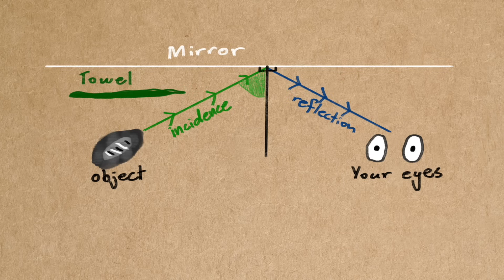Mirror Towel Reflection Mystery Explained!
How can you see an object in a mirror if you've blocked the mirror with a towel? I'm behind on the trend but I saw a number of folks becoming confused when looking putting a towel on a mirror, then being able to see an object at an angle.

Why is this possible? It's all to do with the law of reflection. In this video we dive into the law of reflection and some of its implications.